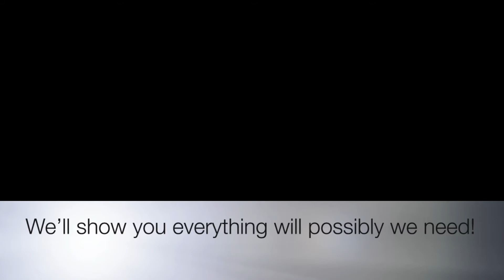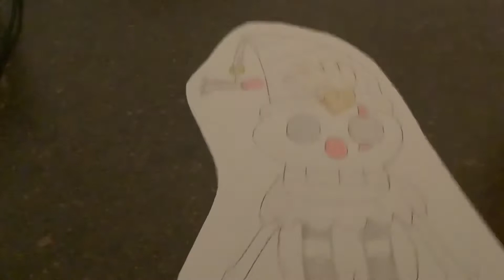Toono This Weekend: A Singing Spooktacular 2 - Day 14: The Count’s Bones by Sesame Street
In day 14, Skelly from Chrono Cross wants to sing The Count’s Bones by Sesame Street.